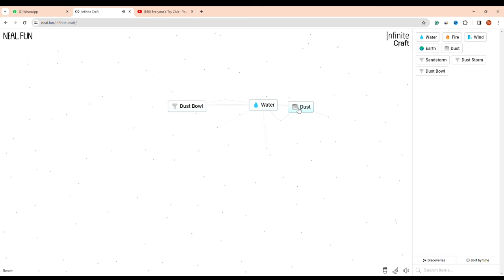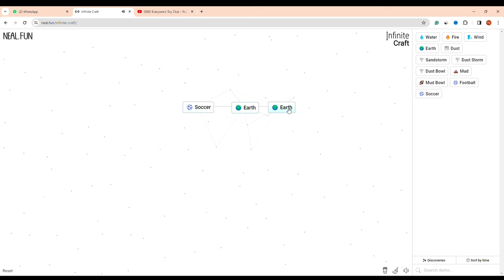How To Make Ronaldo In Infinite Craft (2024) | How To Get Cristiano Ronaldo In Infinite Craft